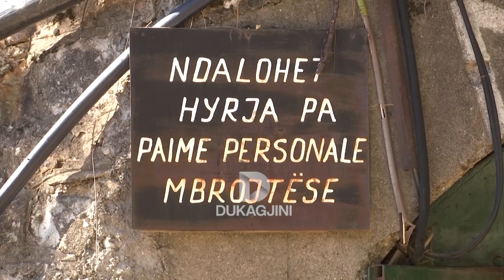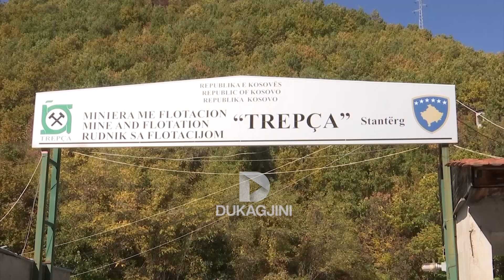Minatorët e Trepçës përsëri në grevë, nuk u ekzekutohen pagat e plota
Minatorët e Trepçës kanë hyrë sërish në grevë si shkak i mosekzekutimit të plotë të pagave, edhe pse kjo kishte qenë njëra ndër pikat e premtuara pas grevës 11 ditore në prill të këtij viti. Nga menaxhmenti, thonë se janë zotuar që pjesa tjetër të procedohet ditëve në vijim.